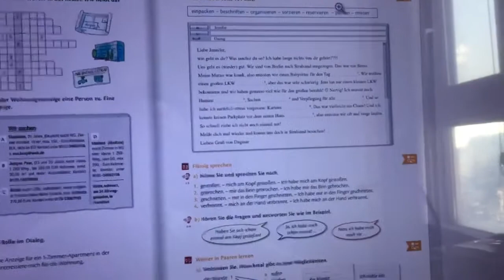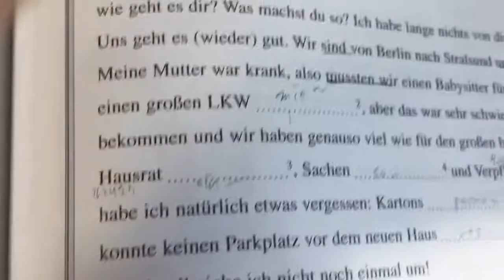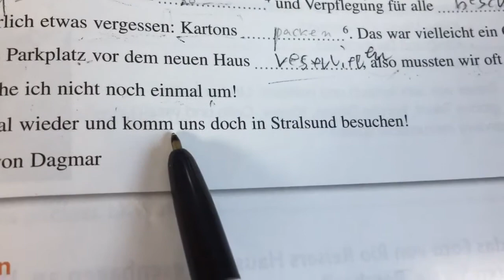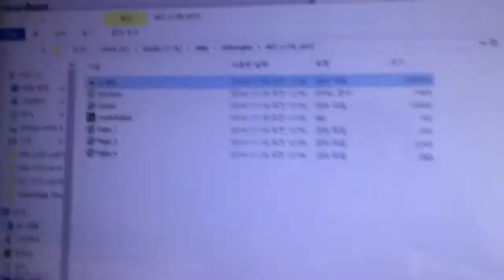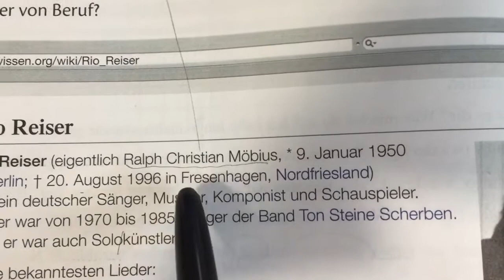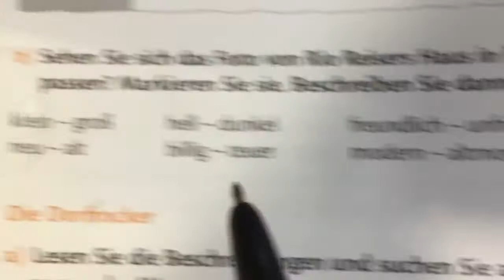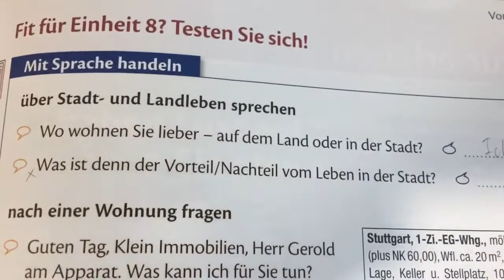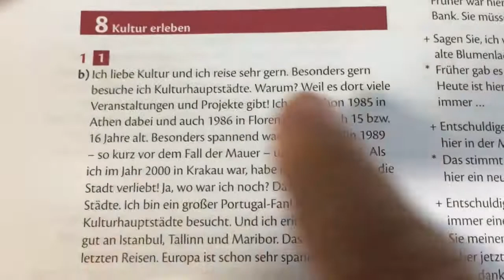studio 21. A2 - 7과- 6 - 수정